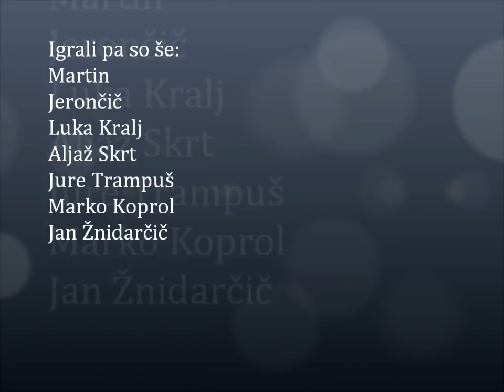finale starejši dečki salonit anhovo-brezovica